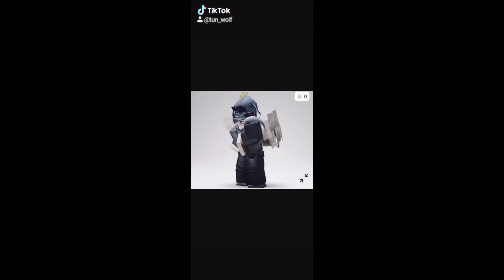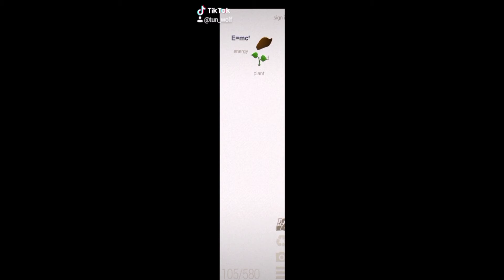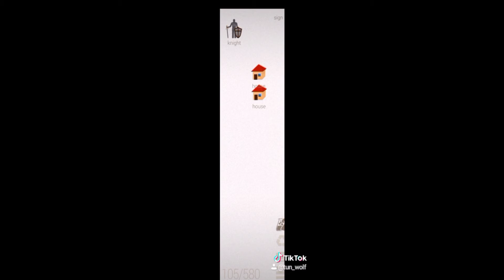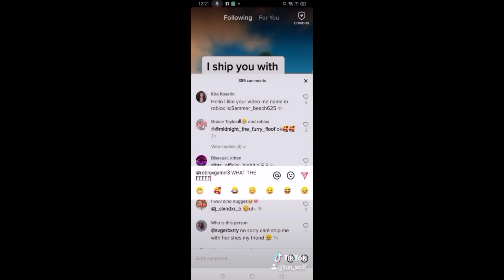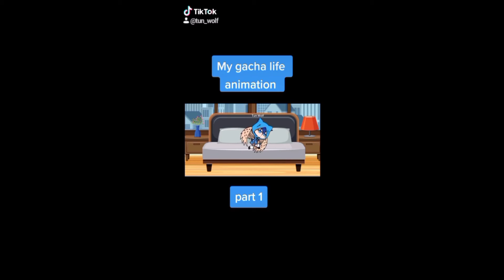My ||•TikTok Compilation•|| part 1